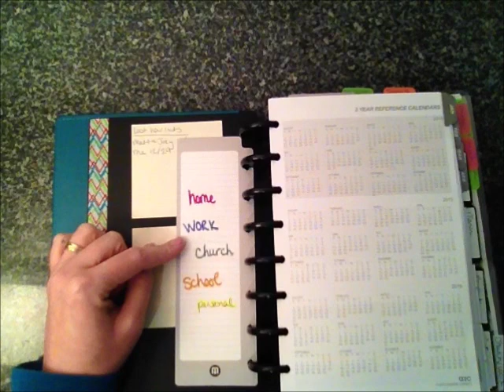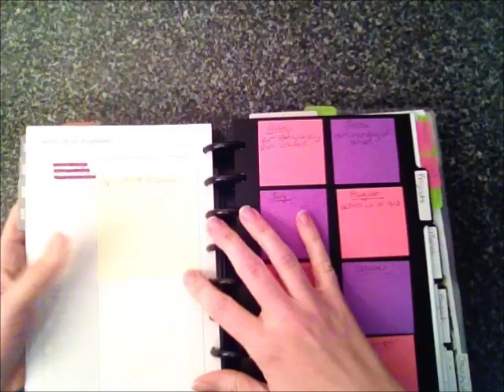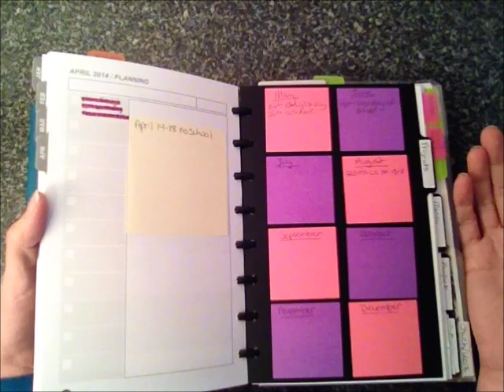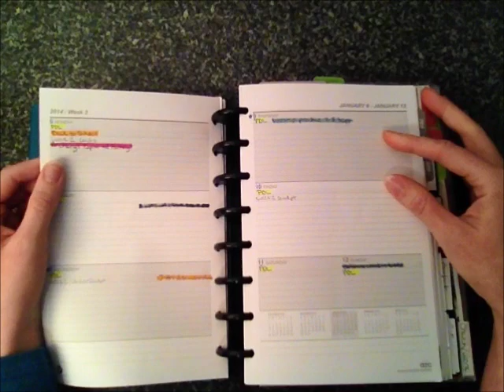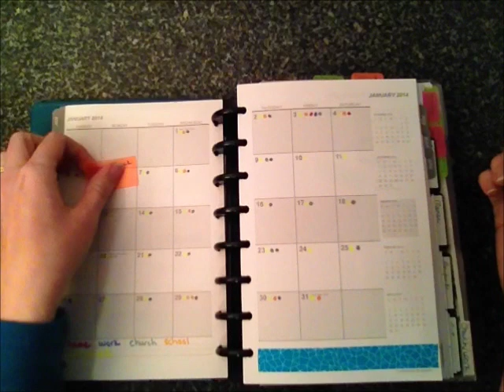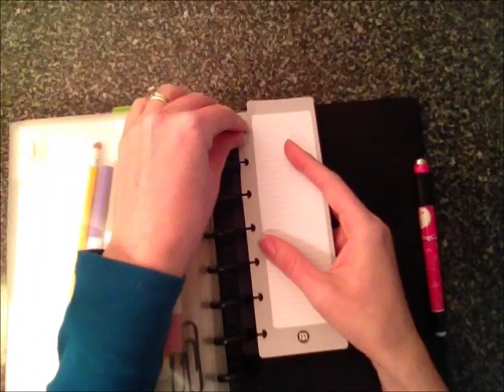My ARC Planner pt 1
Why I decided to forgo digital planners and get back to pen & paper...and a peek inside my ARC planner by Staples! My "planner tour" got a bit long so I cut it back to create a few videos. Here's Part 1!